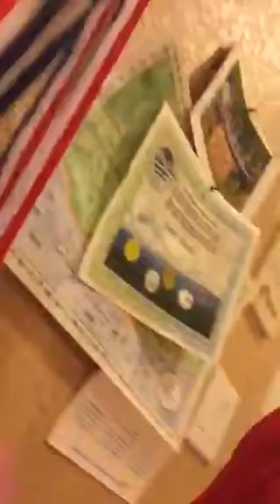Hurricane Matthew is on the way to Florida.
I'm going to die!